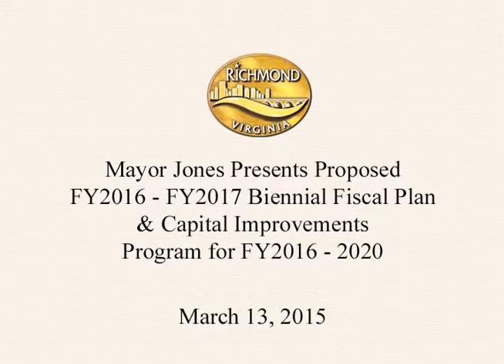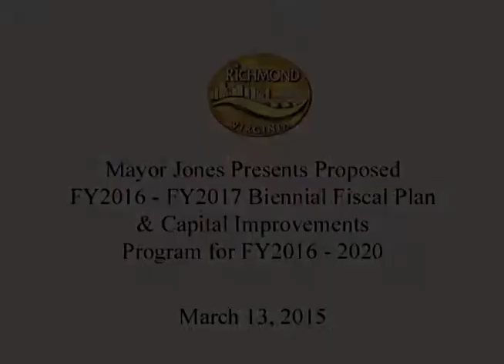Mayor Jones Presents Proposed Biennial Fiscal Plan and CIP - March 13, 2015